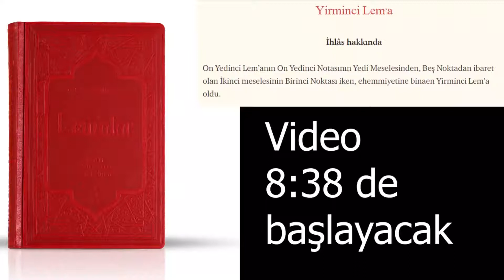Prof. Dr. Şener Dilek - Lem’alar Mütalâa Dersleri - 20. Lem'a - İhlas Risalesi - Ders 1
Yirminci Lem'a (İhlas Risalesi) Mütalaaları - 1 - Prof. Dr. Şener Dilek ile Risale-i Nur Hakikatleri ve Marifet Nurları

RİSALE-İ NUR KÜLLİYATINDAN

KİTAP :  LEM'ALAR
RİSALE : 20. LEM'A
BÖLÜM : BİRİNCİ NOKTA

Müellifi : Bedîüzzaman Said Nursi

OKUNAN YER:

Yirminci Lem'a

  İhlas hakkında

  On Yedinci Lem'a'nın On Yedinci Nota'sının yedi meselesinden, beş noktadan ibaret olan İkinci Mesele'sinin Birinci Nokta'sı iken, ehemmiyetine binaen Yirminci Lem'a oldu.

اِنَّٓا اَنْزَلْنَٓا اِلَيْكَ الْكِتَابَ بِالْحَقِّ فَاعْبُدِ اللّٰهَ مُخْلِصًا لَهُ الدّ۪ينَ ۝

اَلَا لِلّٰهِ الدّ۪ينُ الْخَالِصُ

 âyetiyle ve

هَلَكَ النَّاسُ اِلَّا الْعَالِمُونَ وَهَلَكَ الْعَالِمُونَ اِلَّا الْعَامِلُونَ وَهَلَكَ الْعَامِلُونَ اِلَّا الْمُخْلِصُونَ وَالْمُخْلِصُونَ عَلٰى خَطَرٍ عَظ۪يمٍ – اَوْ كَمَا قَالَ –

hadîs-i şerifi, ikisi de ihlas ne kadar İslâmiyet'te mühim bir esas olduğunu gösteriyorlar. Bu ihlas meselesinin hadsiz nüktelerinden yalnız beş noktayı muhtasaran beyan ederiz.

   Tenbih: Bu mübarek Isparta'nın medar-ı şükran bir hüsn-ü tâli'idir ki ondaki ehl-i takva ve ehl-i tarîkat ve ehl-i ilmin –sair yerlere nisbeten– rekabetkârane ihtilafları görünmüyor. Gerçi lâzım olan hakiki muhabbet ve ittifak yoksa da zararlı muhalefet ve rekabet de başka yerlere nisbeten yoktur.

BİRİNCİ NOKTA

   Mühim ve müthiş bir sual: Neden ehl-i dünya, ehl-i gaflet, hattâ ehl-i dalalet ve ehl-i nifak rekabetsiz ittifak ettikleri halde; ehl-i hak ve ehl-i vifak olan ashab-ı diyanet ve ehl-i ilim ve ehl-i tarîkat, neden rekabetli ihtilaf ediyorlar? İttifak ehl-i vifakın hakkı iken ve hilaf ehl-i nifakın lâzımı iken, neden bu hak oraya geçti ve şu haksızlık şuraya geldi?

   Elcevap: Bu elîm ve feci ve ehl-i hamiyeti ağlattıracak hâdise-i müthişenin pek çok esbabından yedi sebebini beyan edeceğiz.

 BİRİNCİSİ

   Ehl-i hakkın ihtilafı, hakikatsizlikten gelmediği gibi ehl-i gafletin ittifakı dahi hakikattarlıktan değildir.

   Belki ehl-i dünyanın ve ehl-i siyasetin ve ehl-i mektep gibi hayat-ı içtimaiyenin tabakatına dair birer muayyen vazife ile ve has bir hizmet ile meşgul taifelerin, cemaatlerin ve cemiyetlerin vazifeleri taayyün edip ayrılmış. Ve o vezaif mukabilindeki alacakları maişet noktasındaki maddî ücret ve hubb-u câh ve şan ve şeref noktasında teveccüh-ü nâstan alacakları (Hâşiye: İhtar: Teveccüh-ü nâs istenilmez, belki verilir. Verilse de onunla hoşlanılmaz. Hoşlansa ihlası kaybeder, riyaya girer. Şan ve şeref arzusuyla teveccüh-ü nâs ise ücret ve mükâfat değil belki ihlassızlık yüzünden gelen bir itab ve bir mücazattır.Evet amel-i salihin hayatı olan ihlasın zararına teveccüh-ü nâs ve şan ve şeref, kabir kapısına kadar muvakkat olan bir lezzet-i cüz'iyeye mukabil, kabrin öbür tarafında azab-ı kabir gibi nâhoş bir şekil aldığından; teveccüh-ü nâsı arzu etmek değil belki ondan ürkmek ve kaçmak lâzımdır. Şöhret-perestlerin ve şan ve şeref peşinde koşanların kulakları çınlasın.‎) manevî ücret taayyün etmiş, ayrılmış. Müzahame ve münakaşayı ve rekabeti intac edecek derecede bir iştirak yok. Onun için bunlar ne kadar fena bir meslekte de gitseler birbiriyle ittifak edebilirler.

   Amma ehl-i din ve ashab-ı ilim ve erbab-ı tarîkat ise bunların her birisinin vazifesi umuma baktığı gibi muaccel ücretleri de taayyün ve tahassus etmediği ve her birinin makam-ı içtimaîde ve teveccüh-ü nâsta ve hüsn-ü kabuldeki hissesi tahassus etmiyor. Bir makama çoklar namzet olur. Maddî ve manevî her bir ücrete çok eller uzanabilir. O noktadan müzahame ve rekabet tevellüd edip vifakı nifaka, ittifakı ihtilafa tebdil eder.

   İşte bu müthiş marazın merhemi, ilacı ihlastır.

Yani hakperestliği nefis-perestliğe tercih etmekle ve hakkın hatırı, nefsin ve enaniyetin hatırına galip gelmekle

اِنْ اَجْرِىَ اِلَّا عَلَى اللّٰهِ

sırrına mazhar olup, nâstan gelen maddî ve manevî ücretten istiğna etmekle

وَمَا عَلَى الرَّسُولِ اِلَّا الْبَلَاغُ

sırrına mazhar olup; hüsn-ü kabul ve hüsn-ü tesir ve teveccüh-ü nâsı kazanmak noktalarının Cenab-ı Hakk'ın vazifesi ve ihsanı olduğunu ve kendi vazifesi olan tebliğde dâhil olmadığını ve lâzım da olmadığını ve onunla mükellef olmadığını bilmekle ihlasa muvaffak olur. Yoksa ihlası kaçırır.

Risale-i Nur  |  Lem'alar | 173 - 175